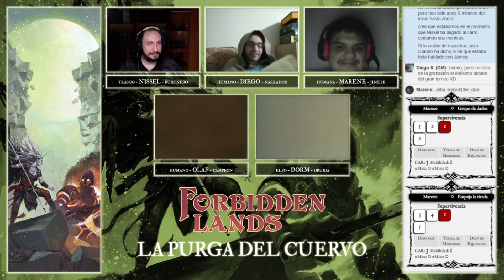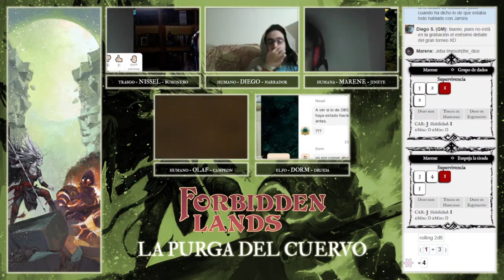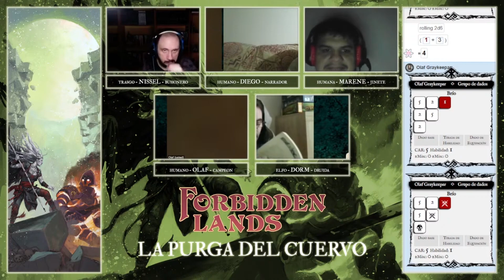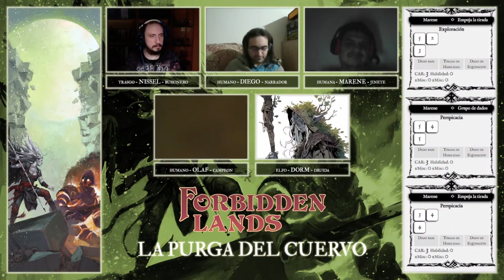Forbidden Lands - La Purga del Cuervo 3/X